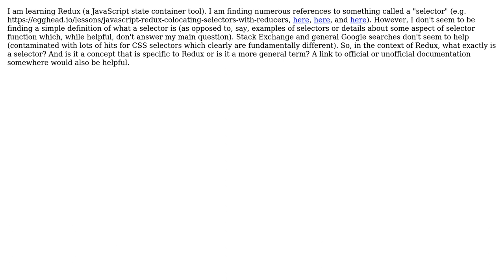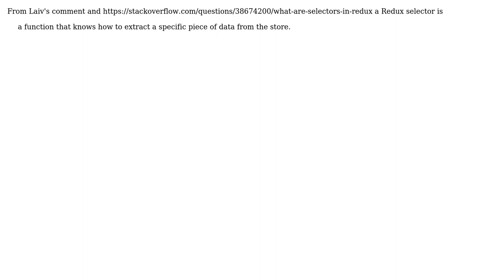Software Engineering: What is a (Redux) selector?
With thanks & praise to God, and with thanks to the many people who have made this project possible! | Content (except music & images) licensed under CC BY-SA | Music | Images & others | With thanks to user Samuel user Andrew Willems and the Stack Exchange Network Trademarks are property of their respective owners. You are responsible for your own actions.